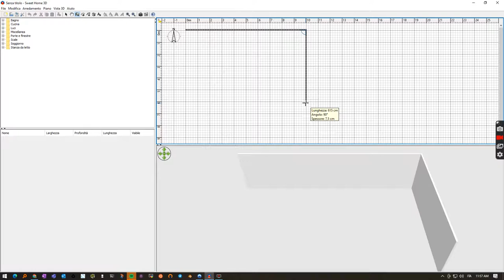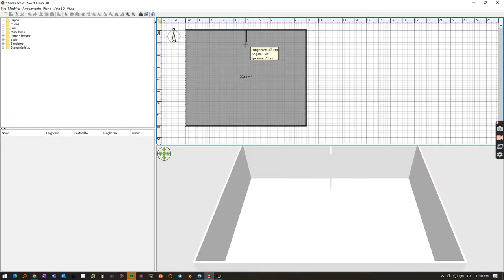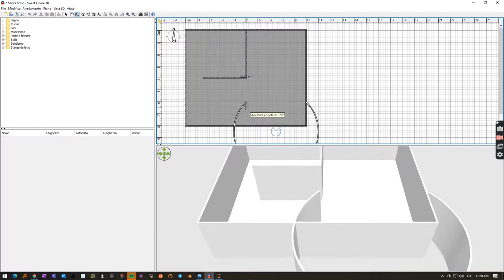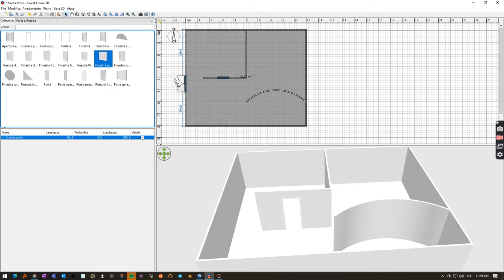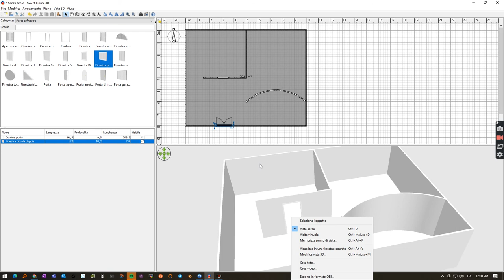SweetHome3d Parte II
seconda parte in cui si comincia ad utilizzare SweetHome3D